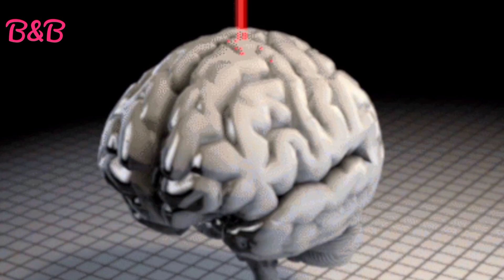Low Cost Diwali Decoration Ideas 2020🤔Amazing Diwali Diya Decoration 😱 Easy Diwali Home Decoration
Low Cost Diwali Decoration Ideas 2020🤔Amazing Diwali Diya Stand Making 😱 Easy Diwali Home Decoration

Easy DIYs Decor Ideas For Coming Festivals | Indian Traditional / Ethnic Decoration For Diwali

Easy Diya Stand for Diwali. Low Cost Diwali Decoration Ideas 2020/ Best out of waste

Diwali Diya Stand Making // Easy Diwali Home Decoration ideas // DIY Diya Stand

Best use of waste CD craft idea/Diya decoration at home/Diwali Diya Stand Making/diy art and craft

Amazing Diwali Diya Decoration Ideas | Candle Decoration